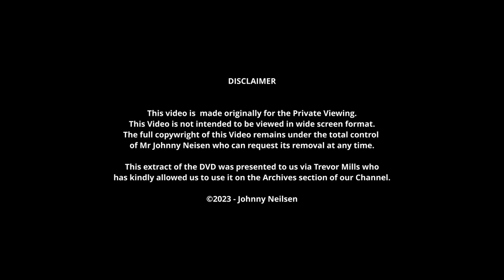Crufts 2013 - Dogs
Here is the Tenth of the Video's provided by Trevor and Pauline Mills -  Crufts 2013 - Dogs - Beautifully crafted by Johnny Nielson RIP.